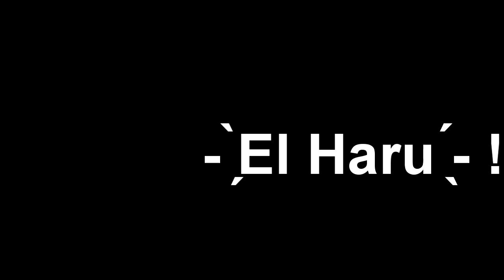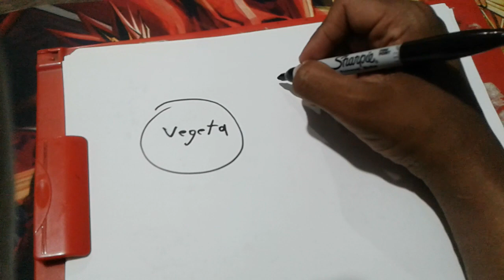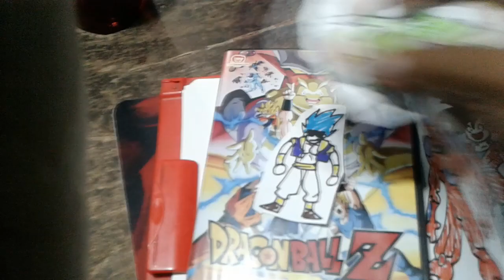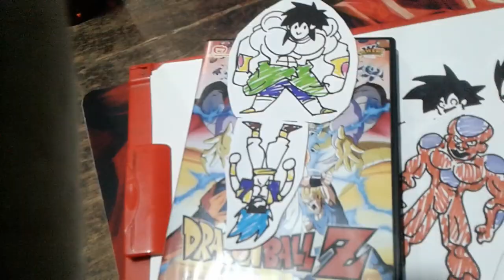Reseña - Dragon Ball Super Broly La pelicula